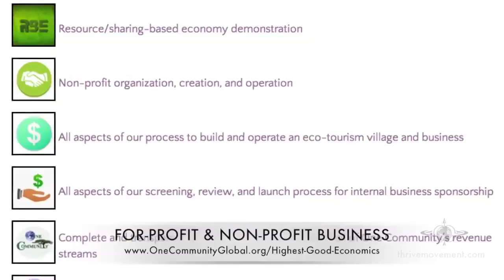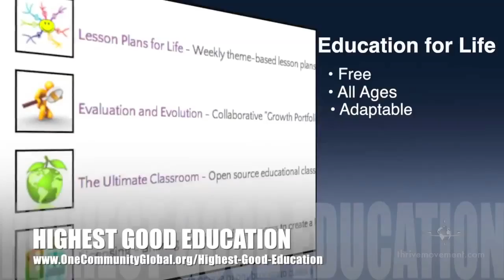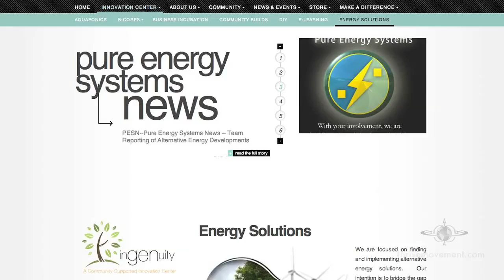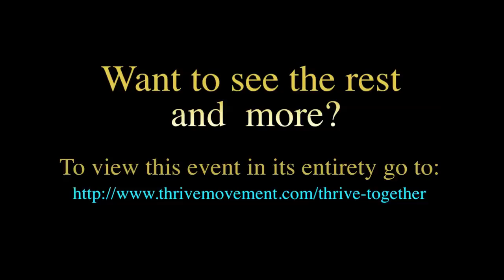Open Source & Sovereign New Communities with DIY Energy Solutions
How to make new energy “batteries” that can run the lights, and open source designs for truly sovereign communities — We had an enlivening ThriveTogether Event discussing it all. New intentional communities are where the rubber meets the road with regard to food, energy, education, currency, conflict resolution, security, sovereignty and more.

Here are some excerpts with our special guests to give you a feel for the level of brilliant ingenuity and heartfelt care that people creating intentional communities are making available for everyone.

Free of any political agenda, and committed to engaging the most pressing conversations, ThriveTogether leads us through the quagmire of input overload into clearly focused strategies for manifesting bold and meaningful solutions.